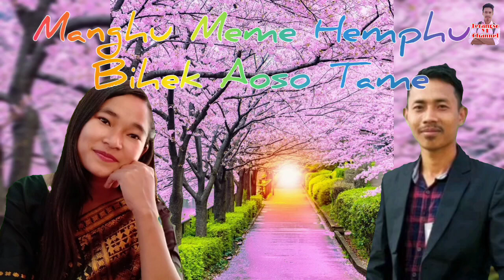Manghu Meme || Karbi New Song 2023